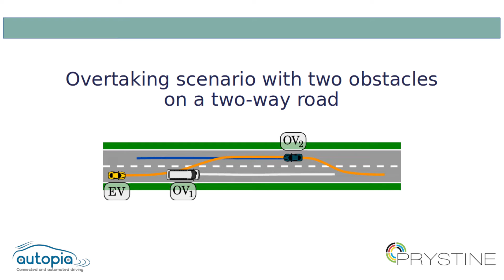Overtaking scenario with two obstacles on a two-way road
Decision making algorithm evaluation to perform an overtaking on a two-way road for the european project PRYSTINE.  The ego-vehicle has to overtake another vehicle while on the opposite lane there is an oncoming vehicle; hence, the ego-vehicle has to wait until the opposite lane is free before performing the overtaking maneuver.